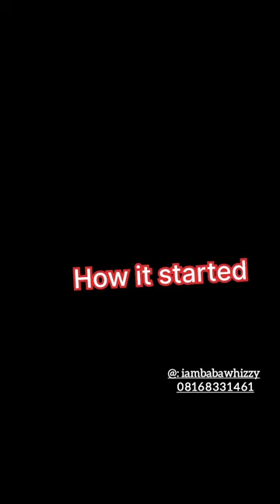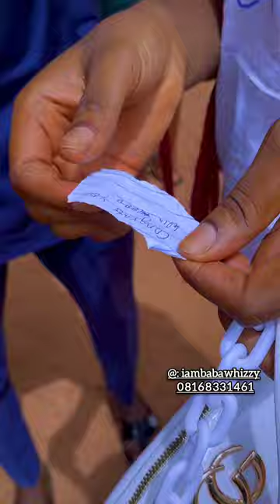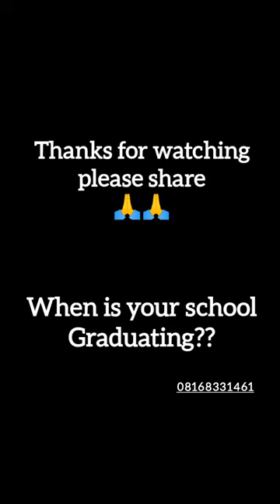NOCEN graduates Class of 2023.